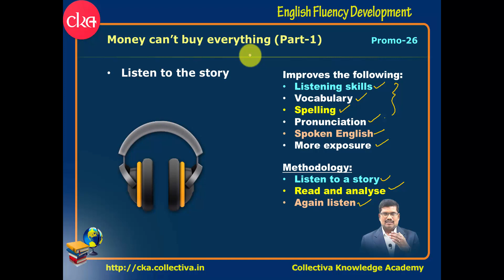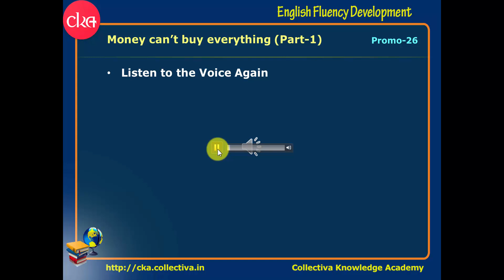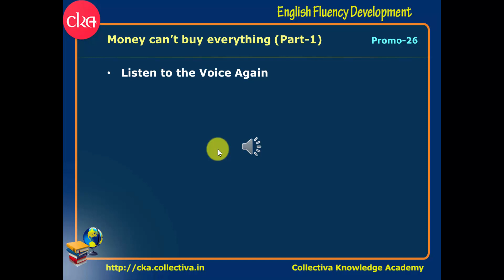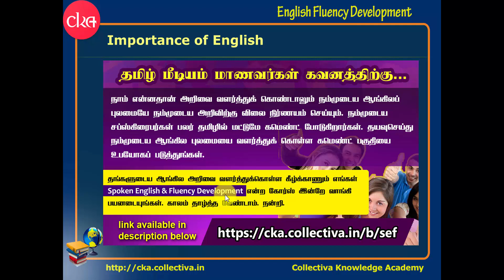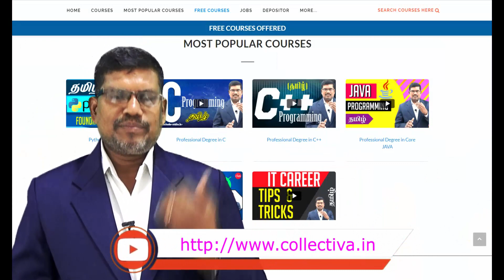Promo: 26. தமிழில் | Money can't buy everything | English fluency development.